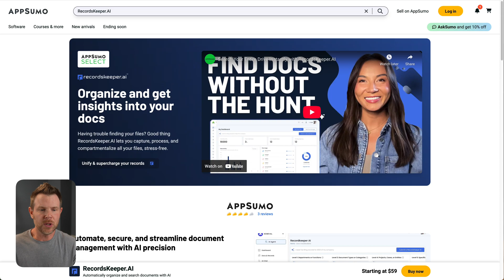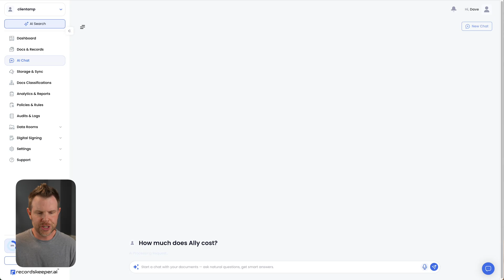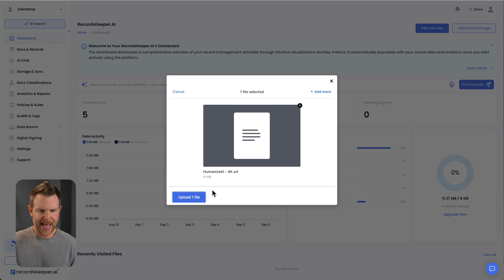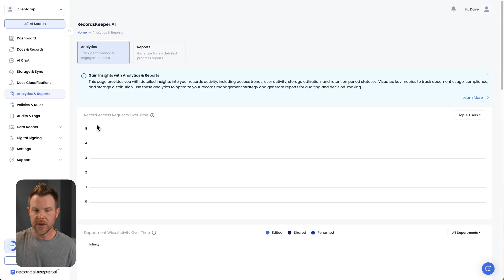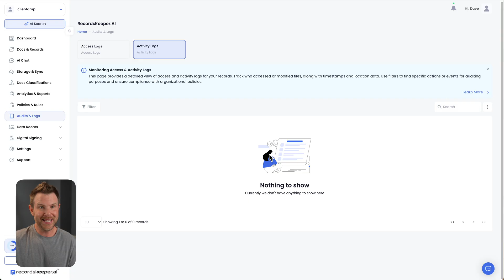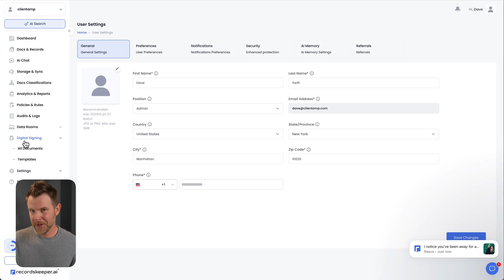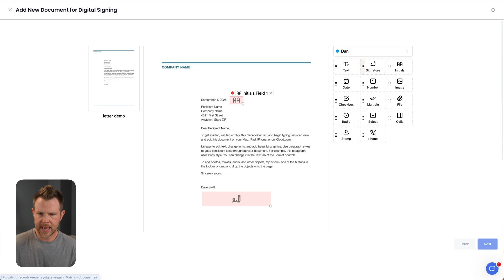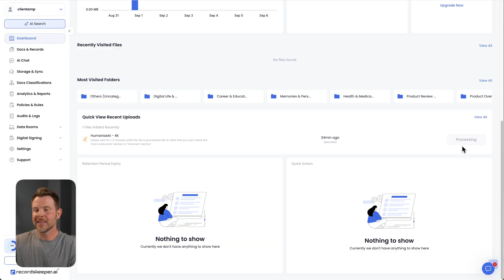This AI File Organizer Has a Fatal Flaw - RecordsKeeper.AI Review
RecordsKeeper.AI promises to solve the exhausting problem of organizing digital files using AI automation. I spent a week testing this AppSumo lifetime deal to see if it delivers on its ambitious claims. The results were mixed, with some features working well while others had significant issues that prevented basic functionality.

Chapters:
00:00 Introduction to RecordsKeeper.AI
00:31 Pricing Tiers and Lifetime Deal
00:59 Security and Compliance Review
02:01 Dashboard Overview and AI Search
03:15 Uploading Files and Cloud Sync
05:09 Folder Structure and Customization
06:49 Analytics, Reports, and Usage Tracking
07:59 Policies, Rules, and Access Logs
09:28 Data Rooms Feature Demo
12:01 Settings and Branding Options
12:30 Digital Signing Process
16:17 Final Thoughts and Rating
17:49 Outro and Call to Action